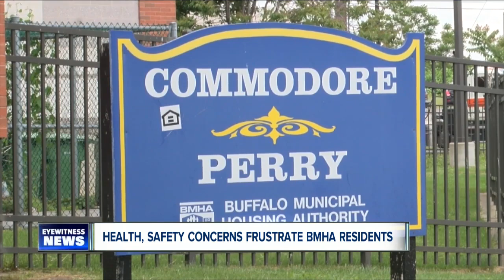Neighbors raise alarm on health and safety concerns with Buffalo public housing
More than a dozen residents of Buffalo Municipal Housing Authority properties raised the alarm on various health and safety concerns Tuesday at Buffalo City Hall.